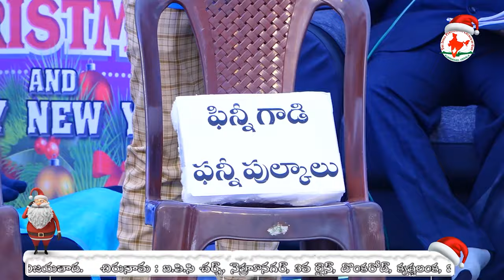SKIT ABOUT REAL JOY || నిజమైన ఆనందం గురించిన ఆలోచింపజేసే స్కిట్ || BY IPC KRISHNALANKA YOUTH.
A Skit about REAL JOY by IPC Krishnalanka Youth